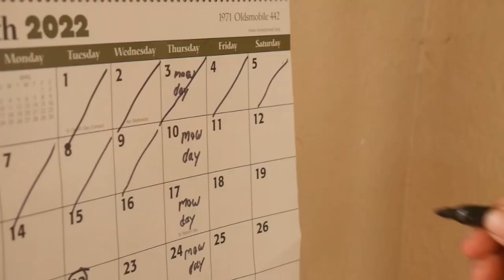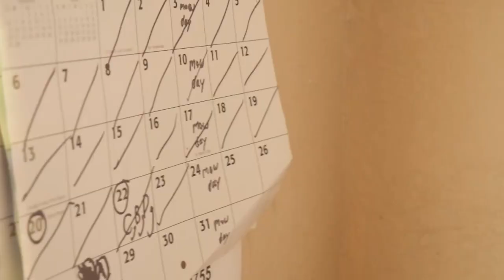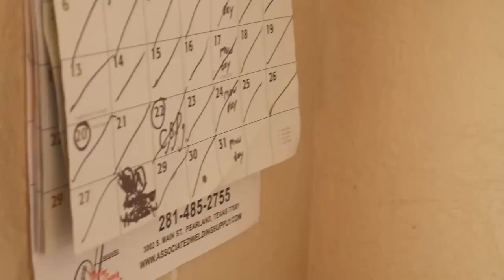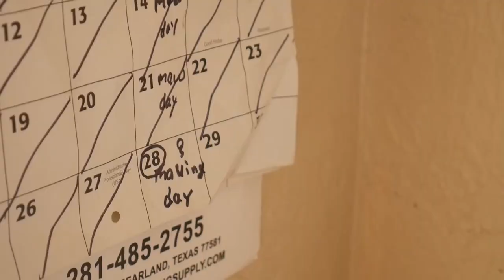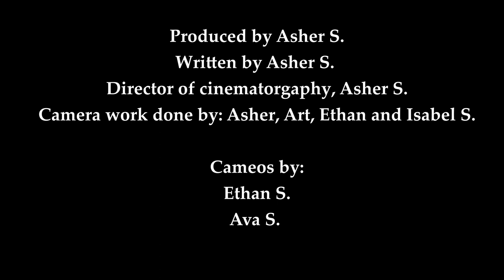Dad's lawn | A Texas Fire Short film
Every Thursday, a certain teenager wakes up in dread, despising his duty to mow the lawn. He begins counting down the days on his calendar until his departure off to college. Continually he tries to warm his father of the day he'll move out, but his likeable father remains unaffected, and pays him no heed. His father puts in simple words, "Well that day ain't today! Get busy boy!"

That statement remains to be true, and for weeks the teenager continues to trudge around his yard in a pool of sweat, pushing his mower. In the meanwhile, his dad sits back, turns on Spotify, and drinks some beer. This procedure continues for months, until finally the teenager leaves for Texas A&M.

What will the father do now that his son is leaving? Will the daunting task of push mowing an acre phase him? No! Why? Because he's a dad! Now that he has to do the work, he decides to upgrade and purchase a Cub Cadet zt1 54" deck zero turn mower. Who has time to mess around with a push mower? That's old fashioned. Ain't no dad got time for that. This dad is here to make statement and save time. With all his neighbors jealous, this Texas dad will mow into history.

This video was filmed on a Panasonic DMC-G7, with a Rode video micro microphone, Plastic amazon tripod, Flycam Redking glidecam/steadicam, and a Ubeezie LED light kit.

Keyword so we can go viral: Looser Teenager, Mowing, Lawn Care, Dads, dad stuff, Cub Cadet, zero turns, push mowers, college, A&M, Texas, YouTube, Viral Videos, Texas fire studio, texas fire, best videos, trending page, best YouTubers, toilets, ethan cooking sausage in the background, sweat, sweaty, boys, more boys, video bombing in the back, why am i still writing words? asher, ethan, art, isabel, ayu, ava, mom, anne, Shiner Boch, 4 more weeks, can't stand mowing! Love mowing! Why?